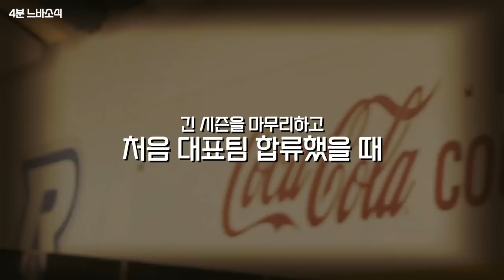털보's Next Chapter is... 중국?! 😱😱😱 🏀4분느바소식🏀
아직은 못가~😅

감사합니다! 🙏